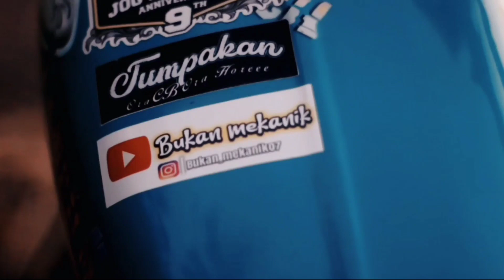Ukhty PNP CB || Cobain CB stroke up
kali ini kita ndak ngreview motor, kita rivew modelnya saja :D ,kita hunting bersama mbak lusi, PNP cb dia lur . seperti apa keseruannya tonton sampe selesai wkwkk

untuk yang ingin gabung grub wa kita bisa join, berbagi info ngopi bareng, review modif buat temen temen yang ingin motornya direview